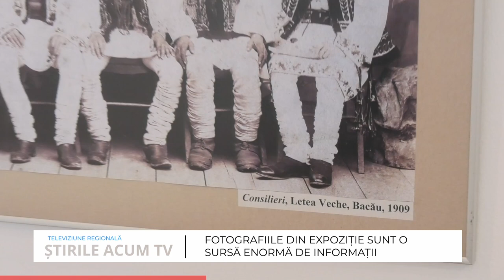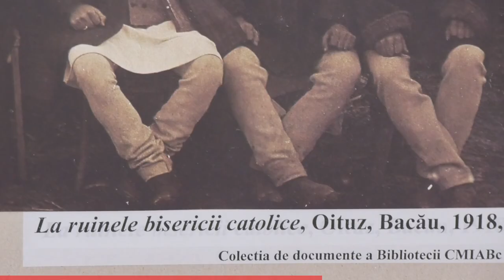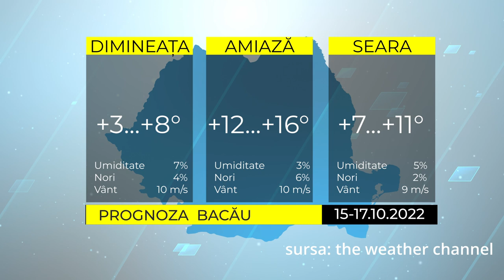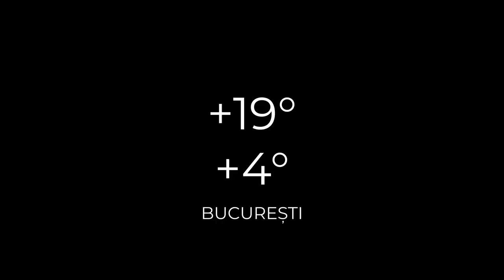ȘTIRILE ACUM TV | 15-17.10.2022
Iată care sunt cele mai importante titluri ale ediției:

- Pasajul TCR – a fost asfaltat
- Sfințire izvor La Șipot - Cartier Boiște - Darmanesti
- Centenarul Incoronarii Regelui Ferdinand si Reginei Maria a fost sarbatorit la Manastirea Casin